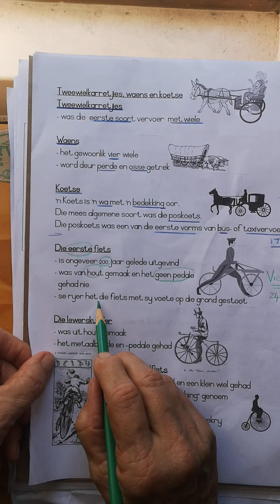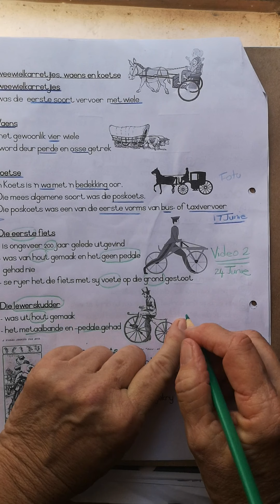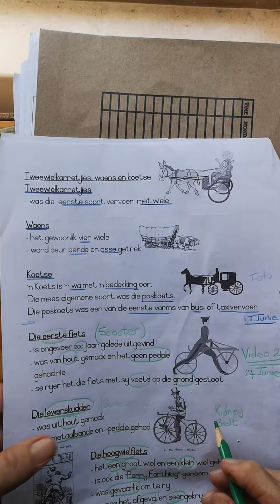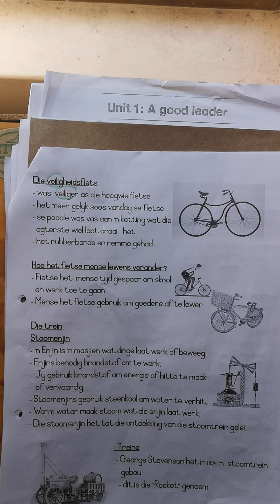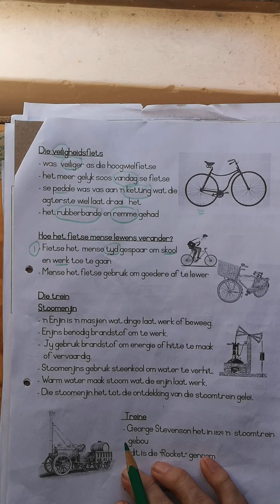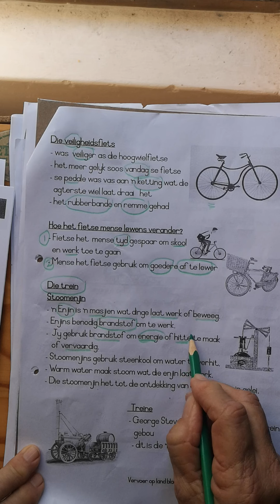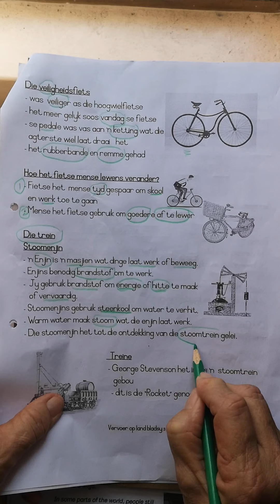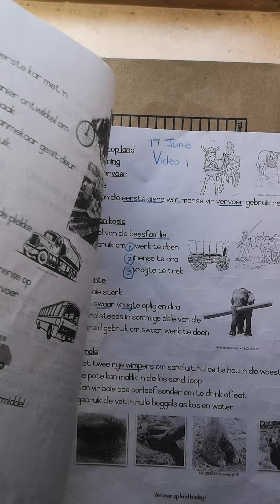#2 Geskiedenis Vervoer op land